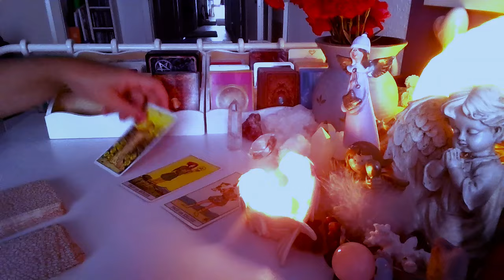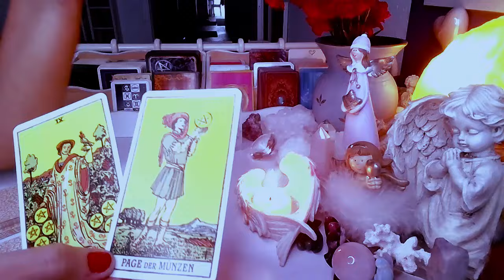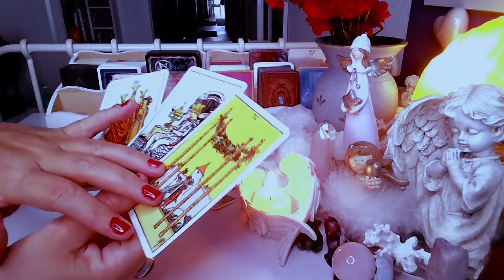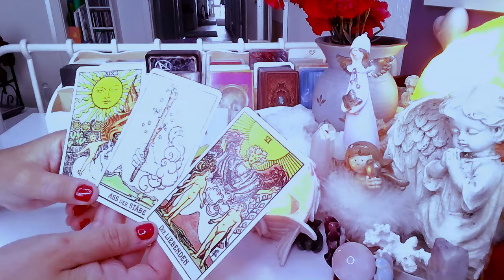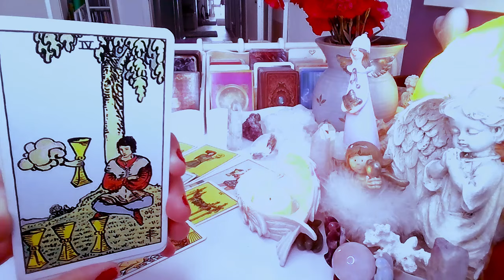MYSLI, UCZUCIA i ZAMIARY ❤️ tarot 2024 ❤️